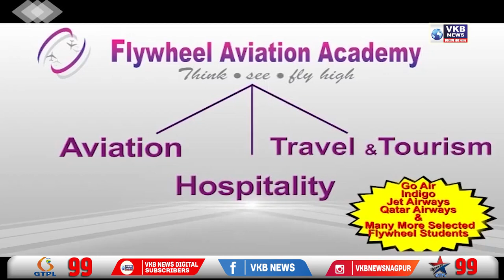बीड - औरंगाबाद से पंढरपुर 325 किमी साइकिल वारी कि शुरुआत